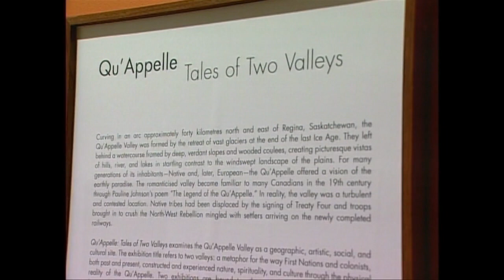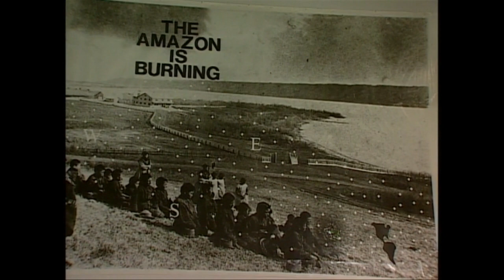Indigenous Circle - "Tale of Two Valleys" (2002) with Nelson Bird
The Mackenzie Art Gallery is home to several art pieces that reflect and tell the history of the Qu'Appelle Valley. This Indigenous Circle special explores this history of the valley with a strong focus on the Indigenous people who've called the valley home for generations.  It's all done through the eyes of art and artists.